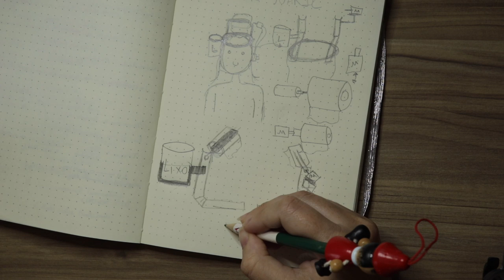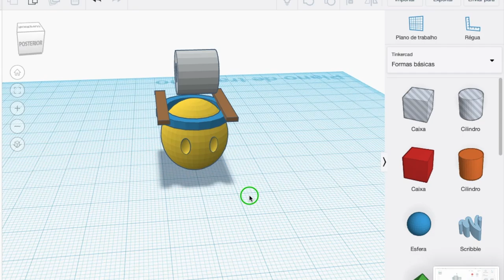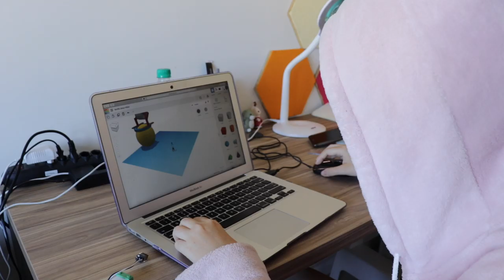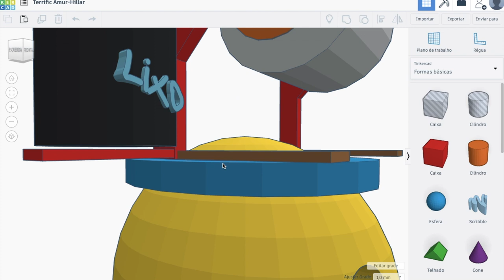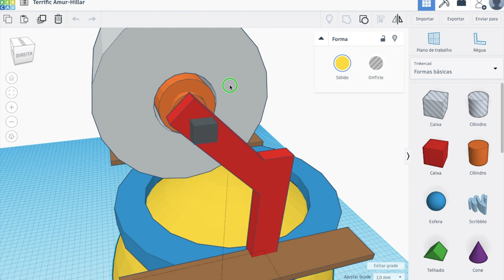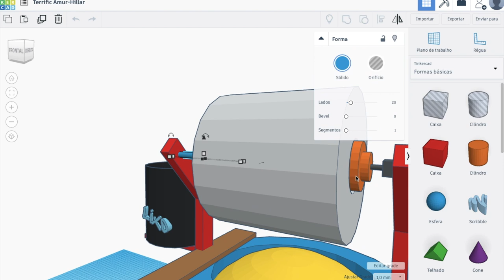PROJETEI UM CHAPEU ASSOADOR DE NARIZ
Hoje projetei um chapéu ASSOADOR de NARIZ, uma peça única que unifica o que há de mais moderno com a comodidade de ter um rolo de papel higiênico sempre acessível em sua cabeça

Acompanhe minha saga em busca da construção de um PROJETO perfeito